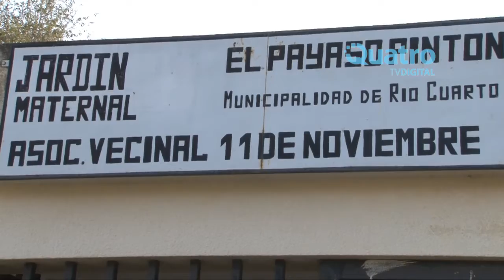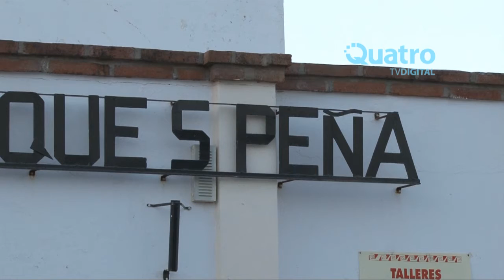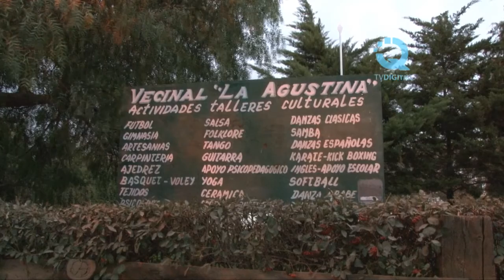PROYECTO DE CONCEJALES: CONTROL DE LAS VECINALES- EDUARDO SCOPPA- ENCUENTRO CIUDADANO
PROYECTO PARA RECUPERAR CONTROL ADMINISTRATIVO DE LAS VECINALES
El concejal Eduardo Scoppa por Encuentro Ciudadano, acompañado por el edil Osvaldo Da Costa de UPC FPV, presentará un proyecto para recuperar control administrativo de vecinales, hoy en manos de Provincia.